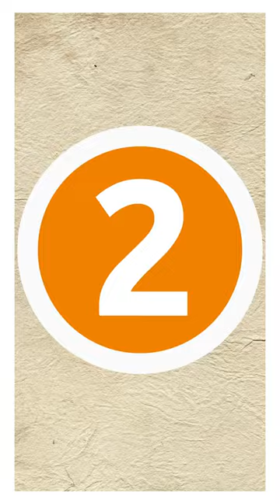4 cosas que tal vez no sabías de Calingasta